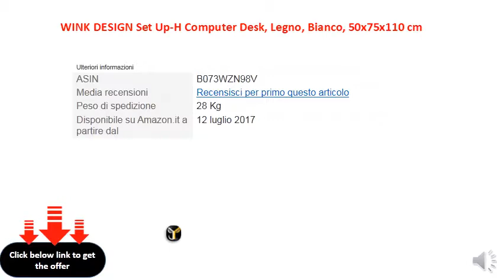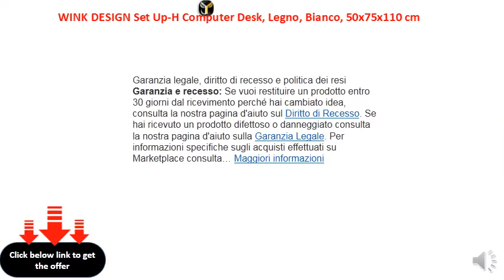WINK DESIGN Set Up-H Computer Desk, Legno, Bianco, 50x75x110 cm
Struttura realizzata in metallo
    Piano realizzato in MDF
    Foro passacavi